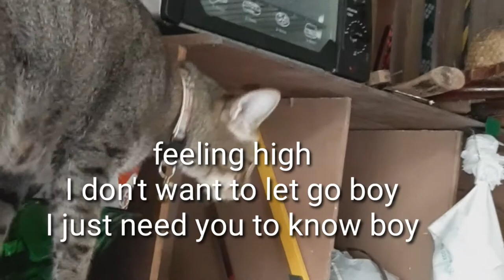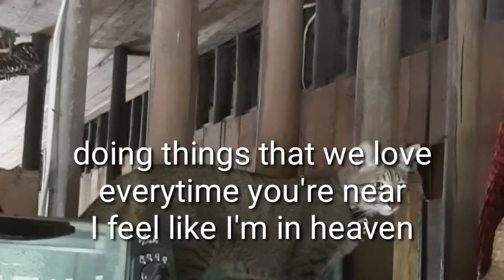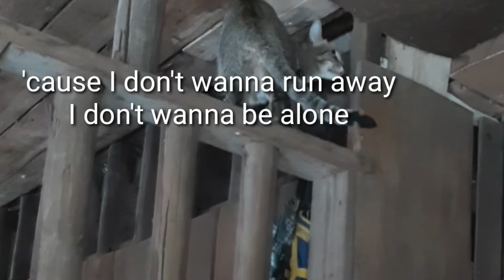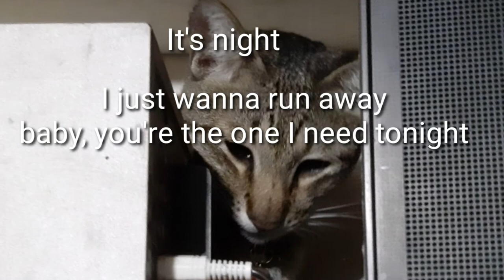NO PROMISES (cover) LYRICS